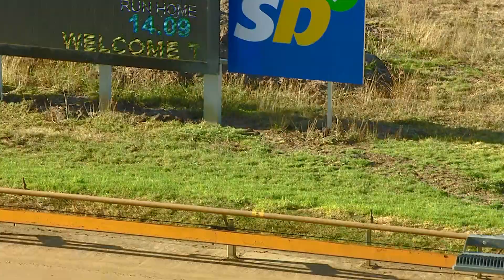GEL TUE 14 FEB 23 ST2